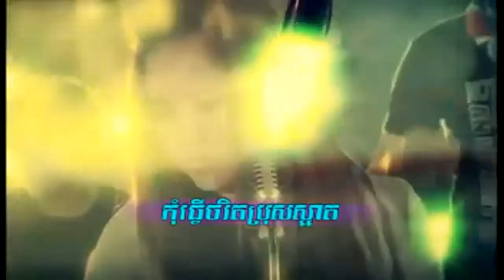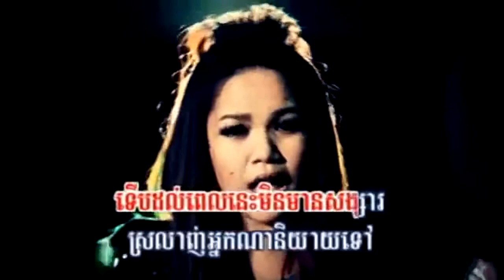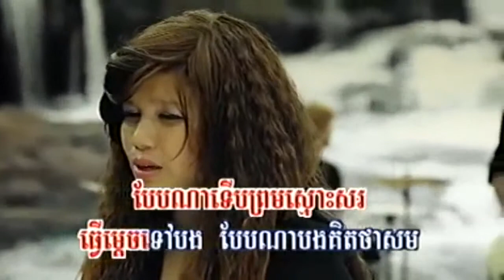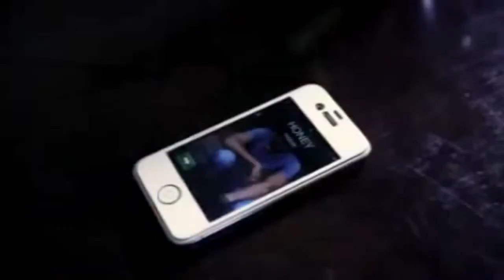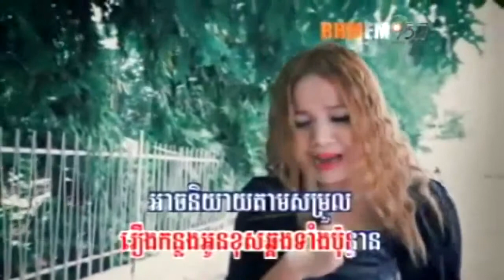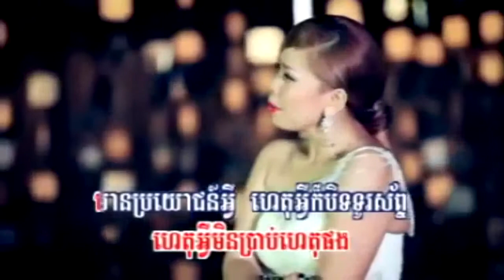Yuk Thetrotha RHM VCD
Yuk Thetrotha new songs,
Yuk Thetrotha  old songs

For More videos Please Go To Hang Meas Production